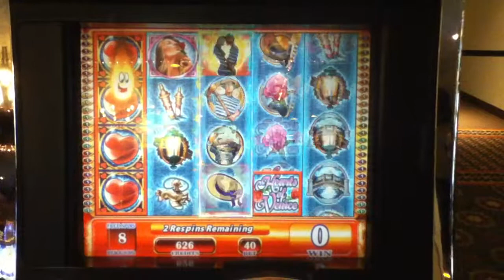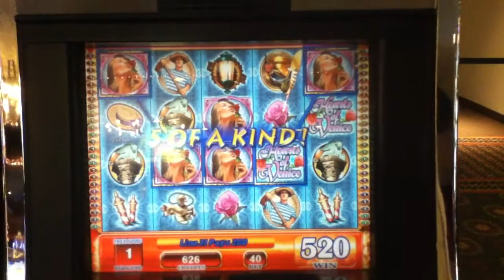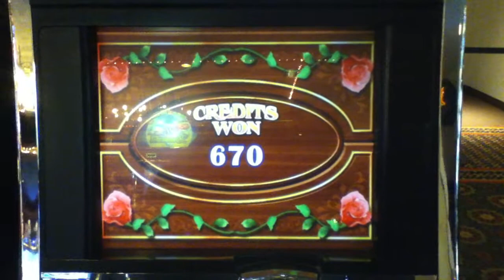HEARTS OF VENICE Penny Video Slot Machine with BONUS and SUPER RESPINS Las Vegas Casino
Hearts Venice Bonus with Super Respins